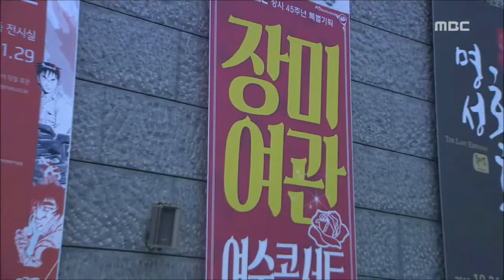[뉴스데스크]풍성한 가을축제-R(151002금)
오감 만족 문화가 함께하는
 가을 축제가 지역에서도 잇따라 열립니다.

예울마루에선 다양한 전시와 공연도
 펼쳐집니다.

박민주기자입니다.
◀ＥＮＤ▶

올해로 22회째를 맞는 낙안민속문화축제,

이번 축제는 낙안군악 12마당과 다양한
 전통 체험행사, 낙안읍성 주민들이 이순신
 장군에게 올린 낙안팔진미 비빕밥을
 선보입니다.

다음달 열리는 순천만 갈대축제는
 순천만과 제1호 국가정원, 문화의 거리에서
3권역으로 나눠 펼쳐집니다.

맛있는 정원 춤추는 갈대라는 주제로
 갈대와 음악, 음식이 어우러진
 생태관광 축제로 거듭납니다.
◀ＩＮＴ▶

광양에선 천하일미 마로화적으로 불리는
 광양불고기, 먹거리 축제가 열립니다.

오는 8일부터 4일간, 서천변에서 열리는
 광양전통숯불구이 축제는
 맛에 가을 꽃 코스모스를 더했습니다.

가을 공연도 잇따라 마련됩니다.

각시탈과 타짜, 식객을 그린
 허영만 화백의 40년 만화 인생을 조명한
 작품전이 고향인 여수에서 열리고 있습니다.

예울마루에선 광복 70주년을 맞아
'명성황후' 뮤지컬을 시작으로
 흥과 공감을 담은 '장미여관'의 공연이
 펼쳐집니다.
◀ＩＮＴ▶

오는 17일, 순천만 국가정원에서는
 깊은 가는 가을 정원에서
 음악을 통해 자신의 내면과 마주하는
 힐링의 시간을 선사합니다.

MBC뉴스 박민줍니다.